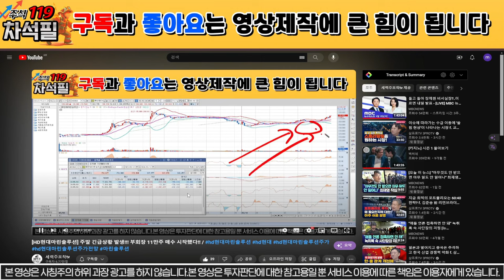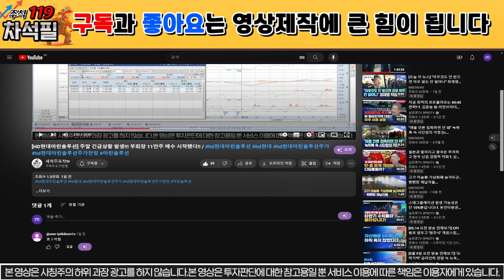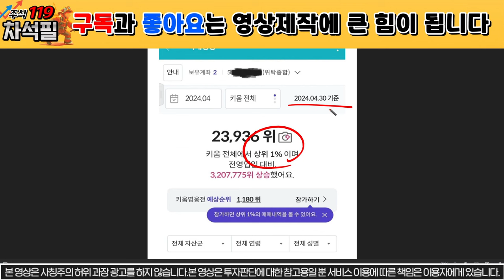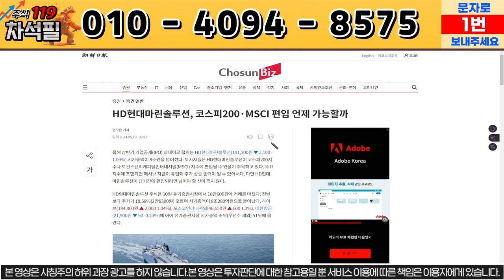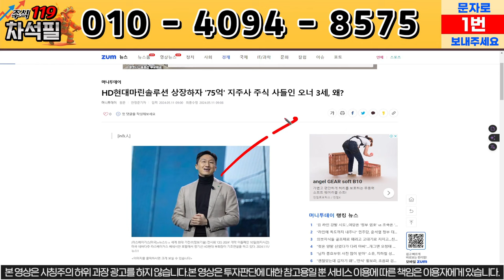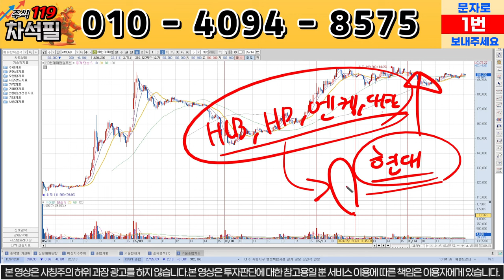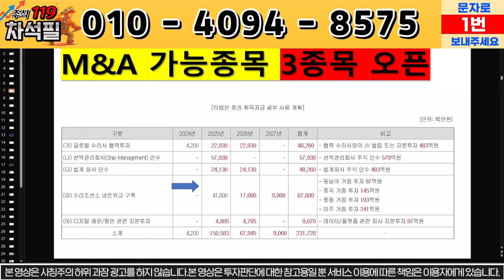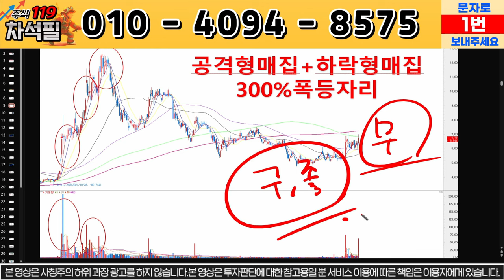[HD현대마린솔루션] 목요일은 이렇게만 하셔도 수익 봅니다 /